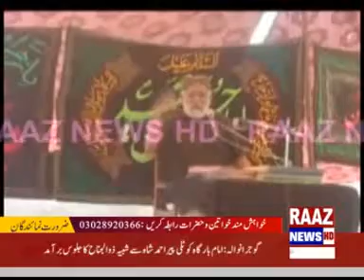Karma Kapoor is a funeral ceremony for Saurab in the first half of Hazar Khan Bajrani.